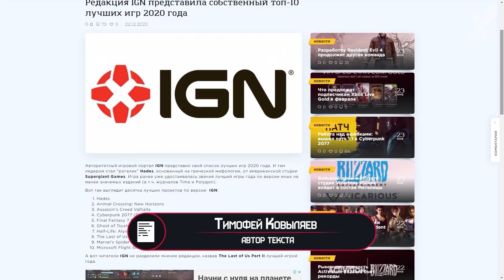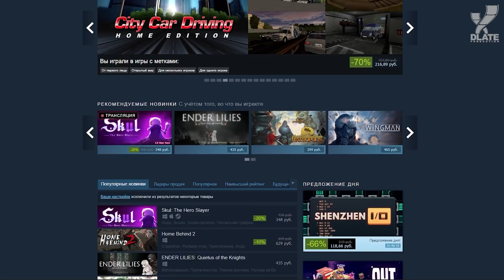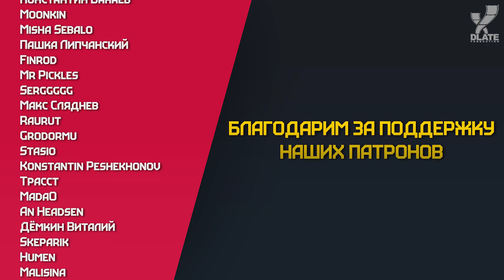ИНДИ ПРОТИВ AAA-ИГР. Почему HADES можно сравнить с THE LAST OF US II?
Одной из лучших игр 2020 года стала Hades. В 2019 эта роль была у Disco Elysium, а в 2018 отличились Frostpunk и Subnautica. Все эти игры созданы независимыми студиями и попадают в категорию инди. Можно ли их сравнивать с AAA-играми, получающими всестороннюю поддержку?

Главы:
00:00 Вступление
01:49 Содержание понятий
03:59 Инди были всегда?
05:29 Инди — это шедевр?
07:03 Инди — это хорошо
09:58 AAA-игры VS инди